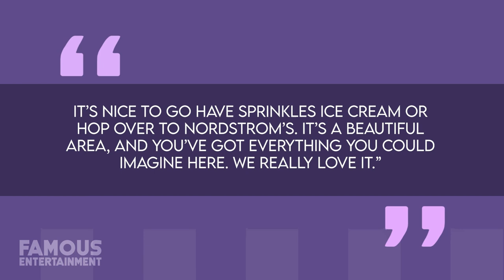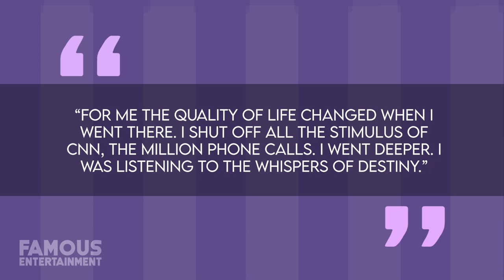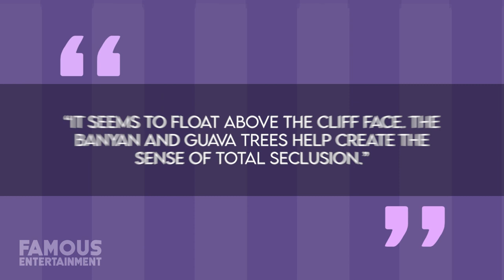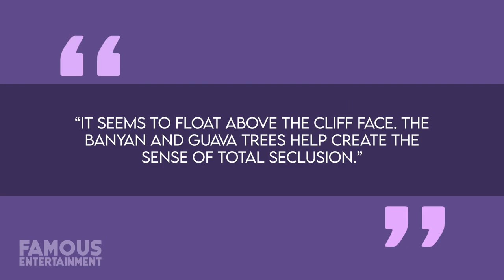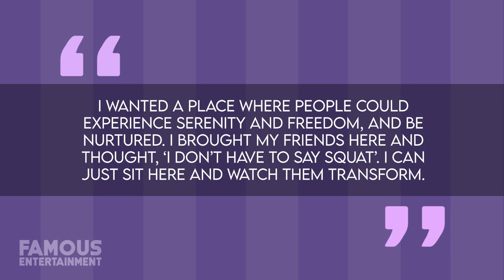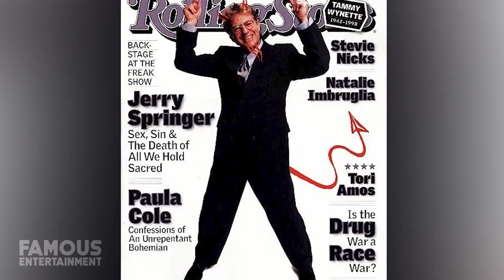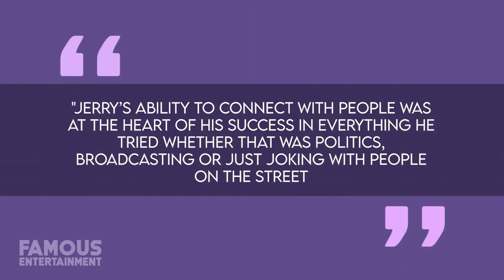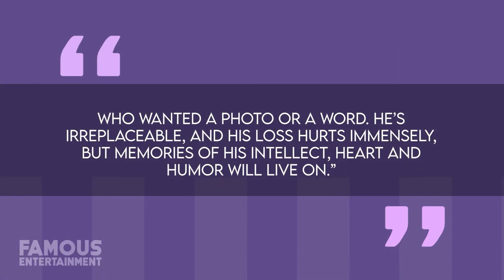Tony Robbins | House Tour | $75 Million Fiji Mansion & More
In 1989, at the age of just 29-years-old, Tony Robbins bought himself a 525-acre all-inclusive resort known as “Namale” on Vanua Levu, Fiji’s second-largest island, for $12.5 Million. Today, that same resort is worth more than $50 Million and even Oprah once listed it as one of her “Favorite Things” back in 2012. Probably because, for all intents and purposes, this destination is perfection itself. Tony discovered Fiji years ago. At the time, he was sitting on one of its many beaches, watching the tide come in and looking at the stars when he suddenly realized just how truly special it was here compared to most other places in modern day society. He told Architectural Digest:   “For me the quality of life changed when I went there. I shut off all the stimulus of CNN, the million phone calls. I went deeper. I was listening to the whispers of destiny.” Ever since then, Tony has lived on this resort two months out of every year. But before I tell you about where Tony resides in this establishment, I want to explore the Resort itself a bit more first.